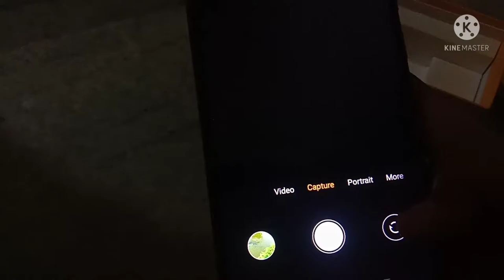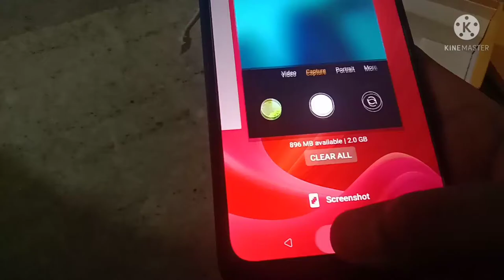My little brother's dance | evening masti in the Buddha park | Aunty keliye ek sundar gift etc....